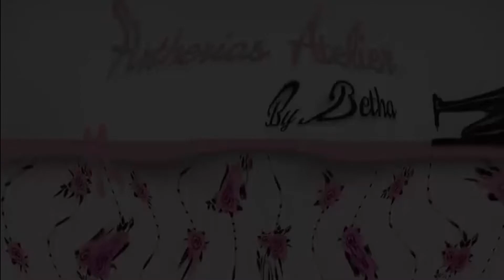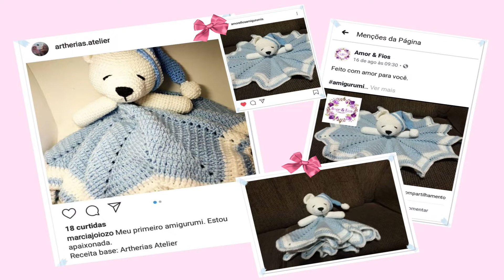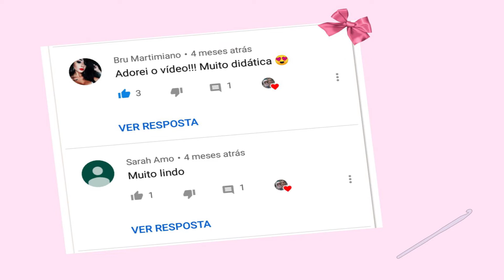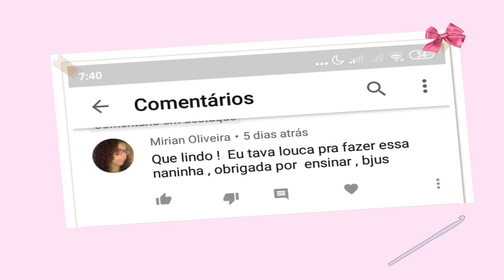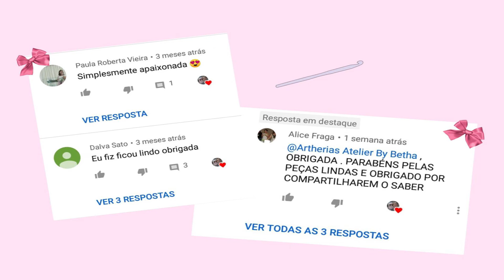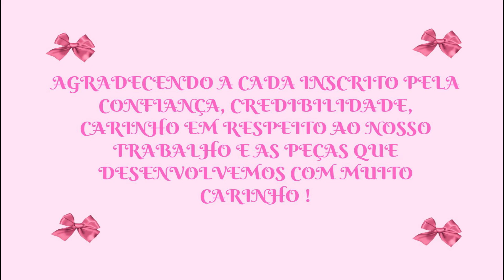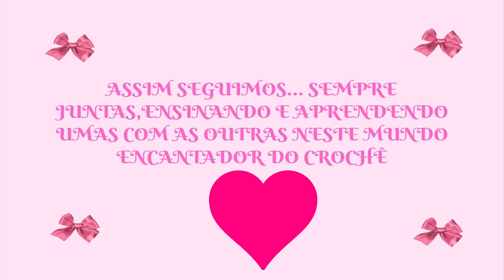1000 INSCRITOS AB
CANAL 🎀 ARTHERIAS ATELIER BY BETHA 🎀

Encantadas Pelo Crochê, Ultrapassamos Já 1000 Inscritos Em Nosso Canal !🙌💕😘

Agradecendo A Cada Inscrito Por Todo O Carinho, Confiança, Credibilidade Ao Nosso Trabalho . Procurando Sempre Desenvolvermos Peças Com Toques Diferenciados !🙌💕😘

ASSIM SEGUIMOS... SEMPRE JUNTAS, ENSINANDO E APRENDENDO UMAS COM AS OUTRAS NESTE MUNDO ENCANTADOR DO CROCHÊ !!!

Muito Obrigada 🙌💕😘 !!!

ARTESÃ
ROBERTA MARTIMIANO
🎀 ARTHERIAS ATELIER BY BETHA 🎀

🎀FACEBOOK 🎀    artherias atelier by betha
🎀INSTAGRAM 🎀 @Artherias Atelier By Betha
🎀TWITTER🎀        @artheriasatelierbybetha